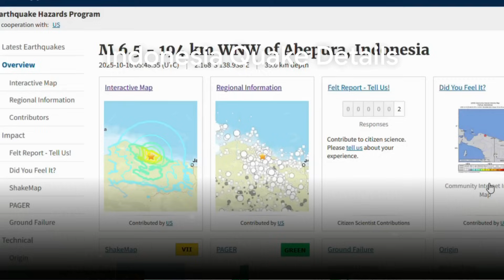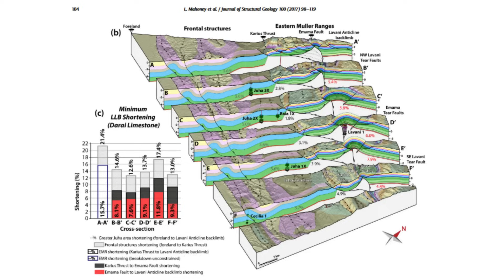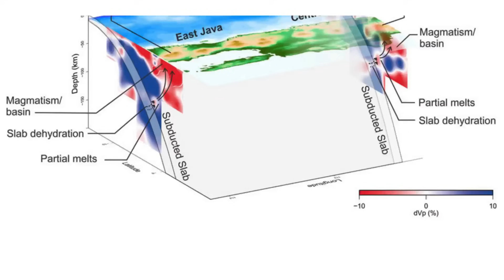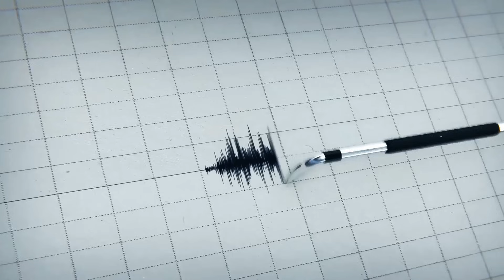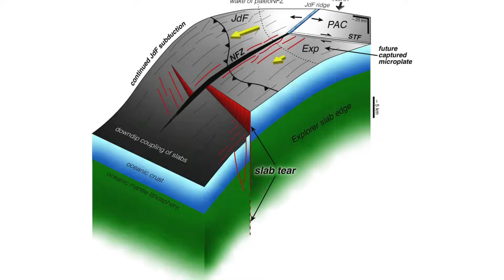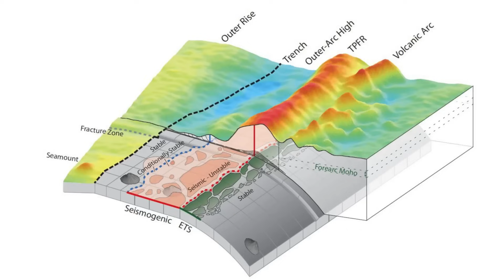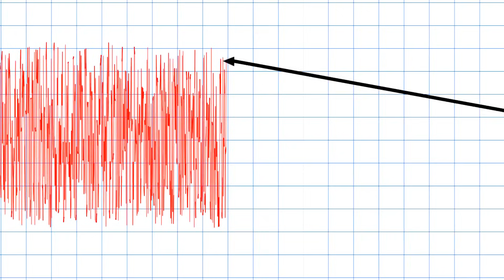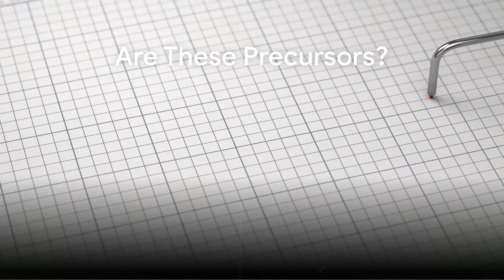Two Major Quakes in Hours — The Pacific Plate May Be Releasing Dangerous Stress!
The Earth shuddered twice in less than a day, first in the humid equatorial seas north of Australia, then in the freezing waters between South America and Antarctica. Two powerful tremors, one near Abepura, Indonesia, and another in the Drake Passage, erupted almost back-to-back, echoing a growing global restlessness along the planet’s most volatile tectonic boundaries. Could these twin jolts be a sign that the Pacific’s sleeping giants are stirring? Might the long-awaited “Big One” be preparing to strike where silence has lasted too long, in Cascadia, Chile, or Alaska? The answers are buried deep in the mechanics of the shifting crust itself, written in the grinding collisions that sculpt the face of our planet.
CHAPTERS
00:00:00 Opening - Global Restlessness
00:00:59 Papua Quake Details
00:01:49 Drake Passage Quake
00:02:57 Energy Through the Crust
00:03:57 Intraplate Adjustment
00:04:45 Transform Complexity - Drake Passage
00:05:46 Stress Redistribution
00:06:28 Pacific Rim Clusters
00:07:21 Cascadia's Silence
00:08:32 Juan de Fuca Imaging
00:09:26 Chilean Subduction Power
00:10:22 Chile Swarms and Risk
00:11:19 Alaska's Ongoing Release
00:12:13 Partial Ruptures and Strain
00:12:52 Global Adjustment Theme
00:13:44 Tsunami Potential
00:14:46 Continuity, Not Coincidence
00:15:31 Are These Precursors?
00:16:11 Humility and Preparation
00:16:43 Closing Statement - Vigilance
00:17:07 Call to Action